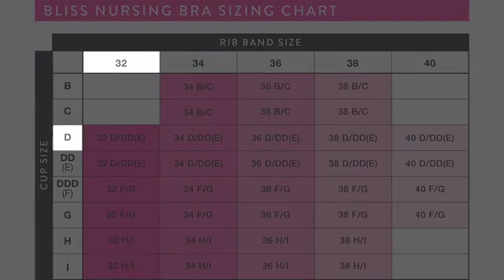Bravado Nursing Bras Sizing - 2 Minutes to the Perfect Fit